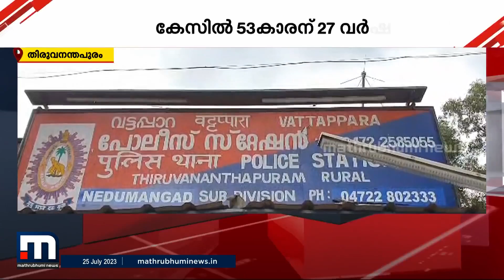പ്രായപൂർത്തിയാകാത്ത പെൺകുട്ടിയെ തുടരെ പീഡിപ്പിച്ച 53 കാരന് 27 വർഷം തടവ് | Thiruvanathapuram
പ്രായപൂർത്തിയാകാത്ത പെൺകുട്ടിയെ തുടരെ പീഡിപ്പിച്ച 53 കാരന് 27 വർഷം തടവ് | Thiruvanathapuram | Crime |

Happy viewing!